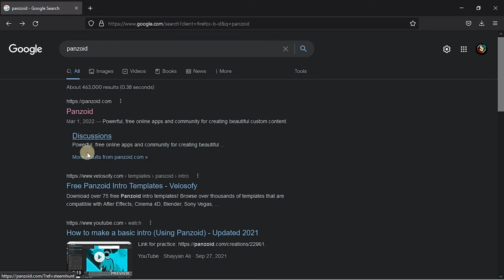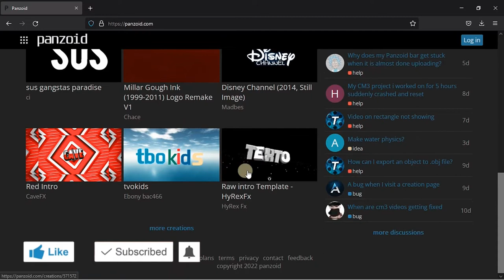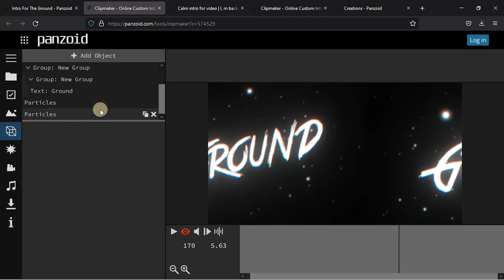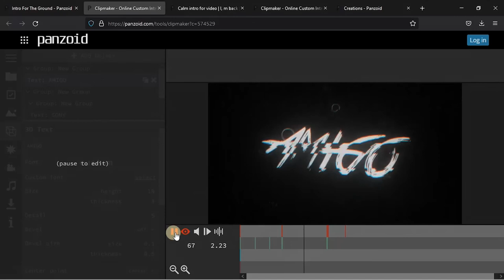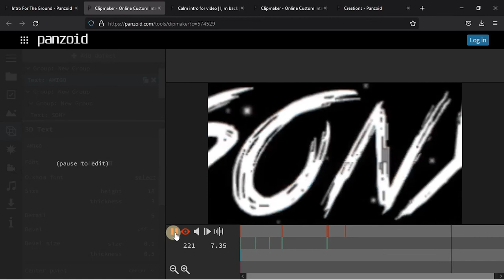ለYouTube ቪዲዮዎች ምርጥ ኢንትሮ(መግቢያ) አሰራር | How to Make YouTube Intro for FREE (በነፃ)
ሰላም ቤተሰቦች
በዚህ ቪዲዮ ውስጥ ቪዲዮዎችዎን በብዙ ሰዎች እንዲታዩ እና እንዲታዩ የሚያደርግ አስደናቂ የዩቲዩብ መግቢያ እንዴት እንደሚፈጥሩ ላሳይዎት ነው።

ይህ የዩቲዩብ መግቢያ አጋዥ ስልጠና ለቪዲዮዎችዎ የሚስብ እና ውጤታማ የዩቲዩብ መግቢያ እንዴት መፍጠር እንደሚችሉ ያስተምረዎታል ተመልካቾችን የሚስብ እና ዩቲዩብዎን ያሳድጋል።
In this video, im going to show you how to create an amazing YouTube intro that will get your videos discovered and seen by a lot of people.

This YouTube intro tutorial will teach you how to create a catchy and effective youtube intro for your videos that will attract viewers and boost your YouTube.

እነዚህን ቀላል ደረጃዎች በመከተል ጥሩ የዩቲዩብ መግቢያ መፍጠር ትችላለህ

ላይክ አድርጉ
ሰብስክራይብ አድርጉ
አስተያየታችሁን ጻፉልኝ
ለ YouTube ቪዲዮዎች እና ለዩቲዩብ ተጠቃሚዎች ምርጥ አፕሊኬሽኖች  | ቪዲዮዎችዎን ጎልተው እንዲወጡ ያድርጉ | Best Apps For You Tubers